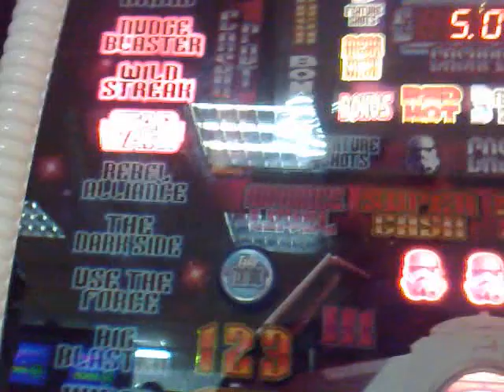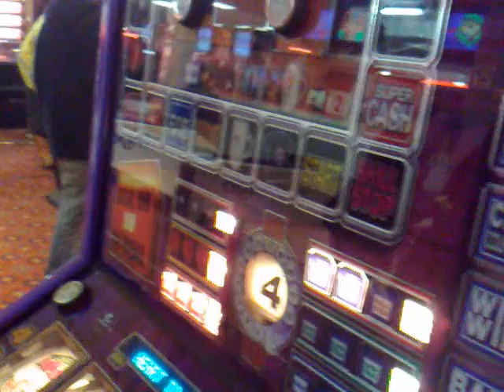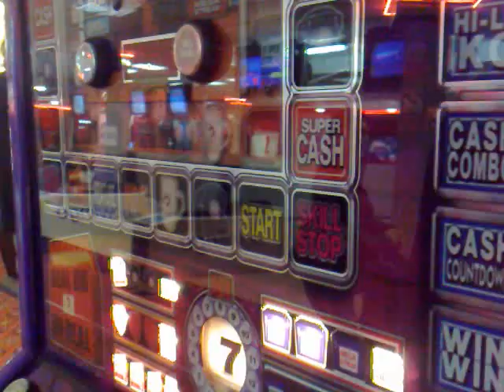Star wars empire strikes back and Dond 4 reeler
1st quid in get an IM board also gives me 2 x £2 boards after in the same quid so was well happy and clarkey havin a blast on Dond 4 reeler